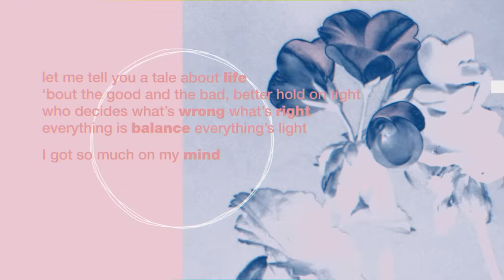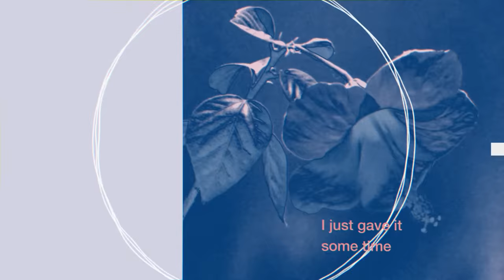Nemo - The Code (Lyric Video)